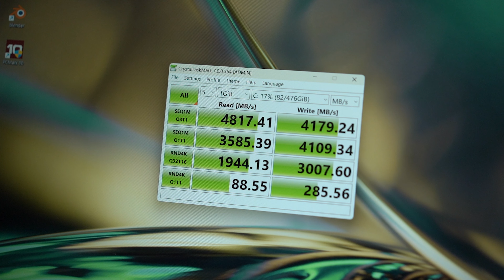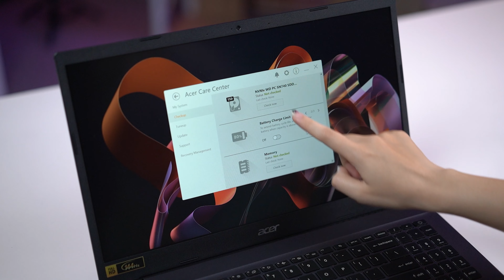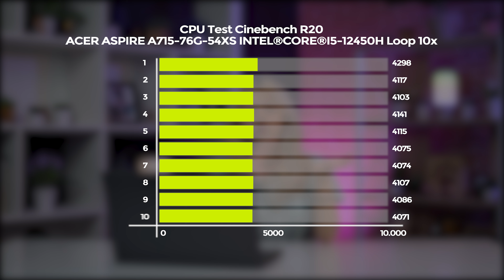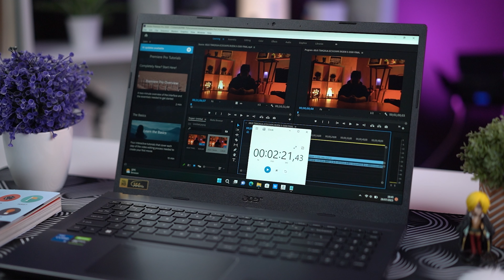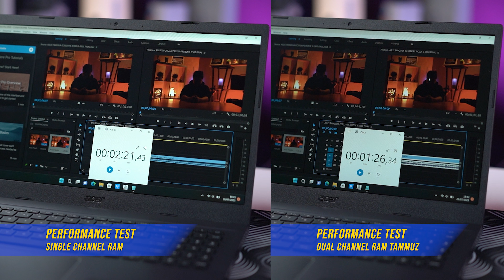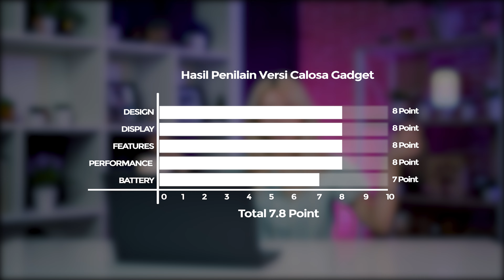IDAMAN! Laptop Pelajar 10JT'an Rasa Gaming. Murah, Ringan, Dingin. | Review Acer Aspire 7 2023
✅ Jl. Mayjen Panjaitan 6 - Malang
✅ TikTok "@Calosagadget"
✅ Instagram "@Calosastore"
✅Link Website Resmi Tammuz, boleh mampir ya
Acer Aspire 7 Gaming (A715-76G-54XS)

• Graphics : NVIDIA® GeForce® GTX 1650 Graphics
• Processor : Intel® Core™ i5-12450H processor
• OS : Windows 11 Home
• Memory : 1*8GB DDR4
• Storage : 512GB SSD
• Inch, Res, Ratio, Panel : 15-6" FHD, IPS, Refresh rate 144Hz
Free Office Home & Student 2021
00:00 Opening
00:30 Spec
00:58 Design
02:33 Display
03:04 IO Ports + Bongkar + RAM + SSD + Baterai
04:21 Calosa event
04:36 Fitur
04:58 WebCam
05:22 Processor
05:39 Uji performance CPU
06:16 Graphic Card
06:22 Uji performance GPU
08:22 Gaming
09:28 Kesimpulan
10:26 Score
10:32 Closing + Calosa Event